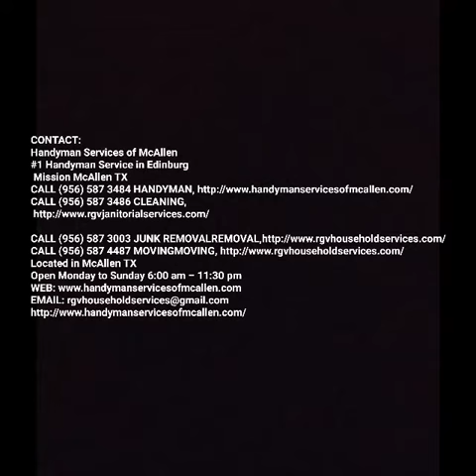Excellent Mural Painting Service in Edinburg Mission McAllen Texas | Handyman Services of McAllen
Are you searching for mural painting in Edinburg Mission McAllen Texas? Handyman Services of McAllen has hired the best painters for mural painting that are available throughout Edinburg Mission McAllen Texas. We are the leading providers of the painters to serve the need. Our mural painters offer a wide range of services. Best mural painting of Edinburg Mission McAllen Texas! Free estimates.

MURAL PAINTING SERVICE
Handyman Services of McAllen offers a unique range of services, from wall murals for homes and business to traditional signwriting, including antique sign reproduction and restoration. With clientele extending from every area of Edinburg Mission McAllen Texas encompasses both private and commercial applications such as clubs, pubs, offices, restaurants, cafes, shops, bedrooms, courtyards, day care centers, hospitals, aged care facilities, party theme rooms etc.

We have the prolific artist in his own right with an exciting range of artworks on exhibition and for sale. Our mural painting is customized and hand-painted to your specifications. We offer contemporary and traditional designs. From concept to mural completion, ARTWRX will create for you a work of art that is truly unique. Our exhibits include a mix of mediums, techniques and subject matter to suit a range of tastes.

We have designed, planned and painted over 110 mural, street and graffiti art projects across Australia. We are a collective of talented artists, dedicated to providing custom mural artwork for a wide range of clients. We paint murals for interiors and exteriors both commercial and domestic.

We stand as an example that anything is possible with the right mix of hard work and fierce determination.

Art is in our blood, it’s who we are. From the moment we picked up the paint we haven’t stopped, we are obsessed.

 We were never artists but we never gave up, we reminded ourselves that we as individuals become what we think about. We believed in our abilities and stayed true to the idea of creative expression, as a result, it is now our life.

 We aspire to paint artwork that pulls people into the present moment and removes them from the clockwork of life. Those few moments of freedom is what we paint, because art sits outside the clasp of Groundhog Day and that's exactly where you will find us.

 HANDYMAN SERVICES OF MCALLEN OFFERS THE FOLLOWING MURAL PAINTING SERVICE FOR OUR VALUED CUSTOMERS
● Mural painters and mural art have been around for centuries and date back to early Egyptian times. We still use murals today to tell a story, decorate the surroundings we live in or to create an illusion of space. Trompe l`oeil is a French term for this illusion of space which means to "trick the eye".From mural design concept to mural completion, at Handyman Services of McAllen we will create for you a work of art that is truly unique.
● We create award-winning work that makes a serious visual impact and community connection.
● Whether its a private home or business commission, a public installation or a full-service advertising rollout we have got you covered with professional service and artistic production, creating authentic public engagement like no other medium from start to the last drop of paint.

● Mural painting service checklist
● Mural painting services
● Mural painting service tips
● Mural painting service companies near me
● Mural painting service cost

BEST MURAL PAINTING SERVICE COMPANY OF EDINBURG MISSION MCALLEN TEXAS